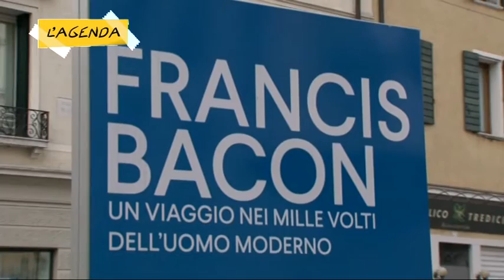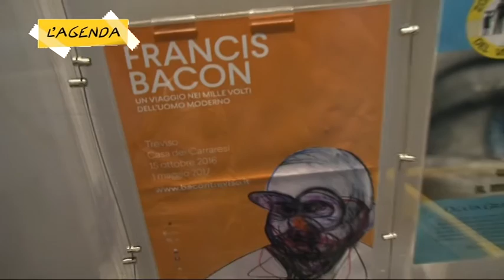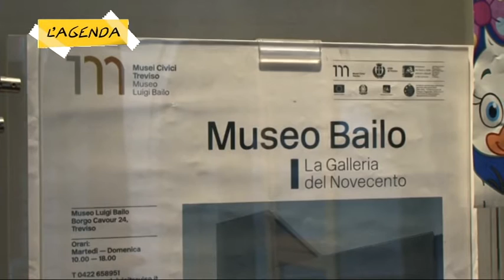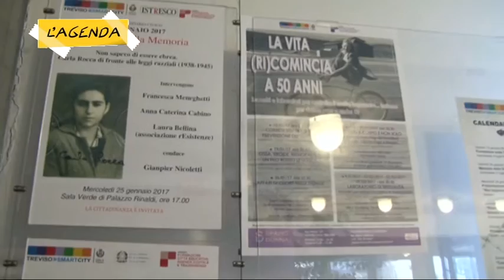26 01 17 L'Agenda - UDINE, PRESENTE E FUTURO - Parte 3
La prima puntata della nuova trasmissione di approfondimento settimanale di Udinese Tv, curata e condotta da Alberto Terasso.